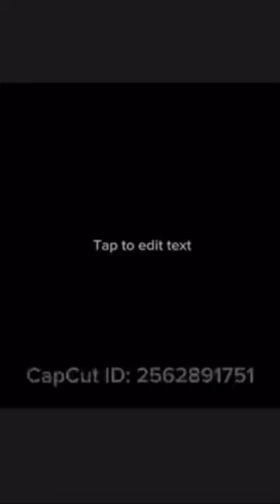Crazy big u14 hit(cold edit)